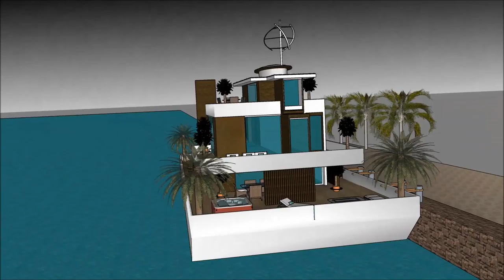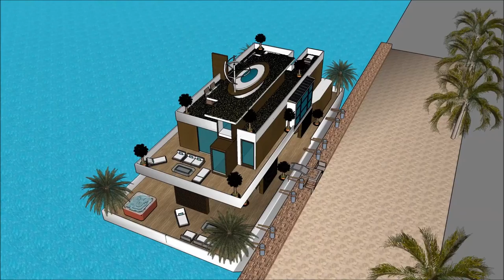Sims freeplay best house ever sims 6 in real life sims house mansion Exhibition and expo Luxury Yac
The houseboatzania launching an innovative high-end luxury yacht houseboat home design potentially as a display of in Sims of the Sims freeplay best house ever sims 6 in real life sims house mansion Exhibition and expo  Luxury Yac.

The collection of sims concepts - Houseboatzania of Sims freeplay best house ever sims 6 in real life sims house mansion Exhibition and expo  Luxury Yac consists of high luxury and architectural art pieces in minimalism combined with living on the waterfront of the harbour of

The sims houseboat yacht design has the basis to sustain living with high standards and contemporary structural design at Sims freeplay best house ever sims 6 in real life sims house mansion Exhibition and expo  Luxury Yac with numerous of prospects for excessive living and celebrating the desire of life worldwide: